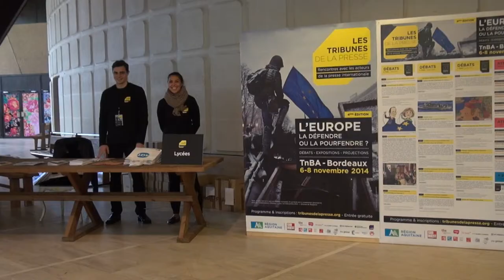Les tribunes de la presse 2014, Jeremy Ghez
A l’occasion des Tribunes de la Presse 2014 au tnba, rencontre avec Jeremy Ghez au sujet du traité transatlantique plus connu sous le nom de TAFTA.